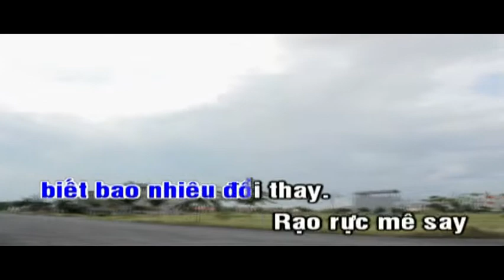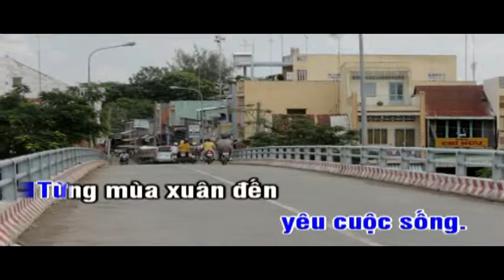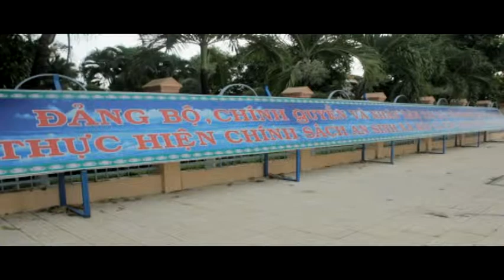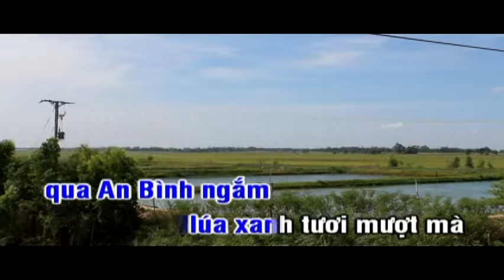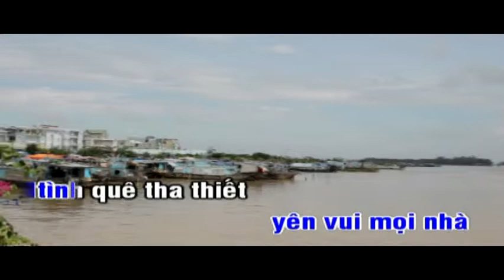Ngày mới trên quê hương Hồng Ngự - Ca sĩ Huỳnh Thật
Bài hát thị xã Hông Ngự